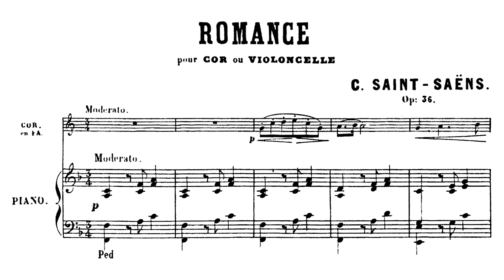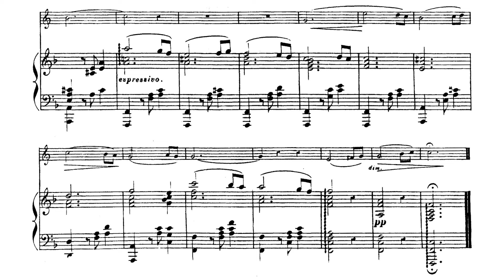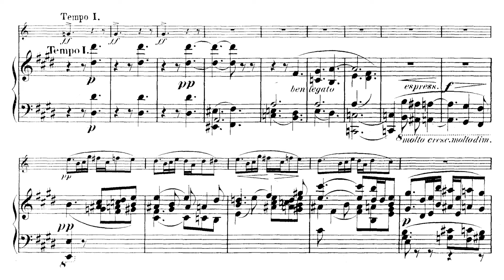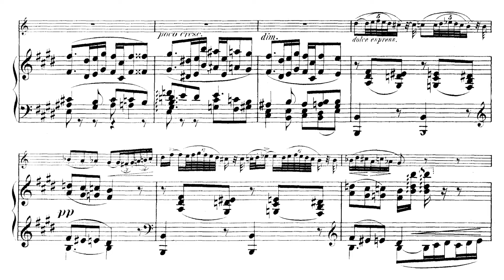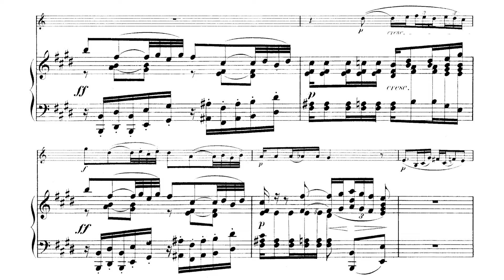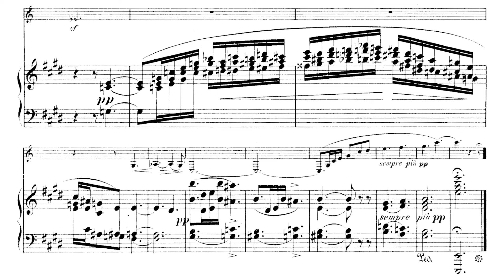[Score] Saint-Saëns - 2 Romances for horn and piano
Barry Tuckwell, horn
Daniel Blumenthal, piano

0:00 Romance in F major, Op. 36
3:31 Romance in E major, Op. 67